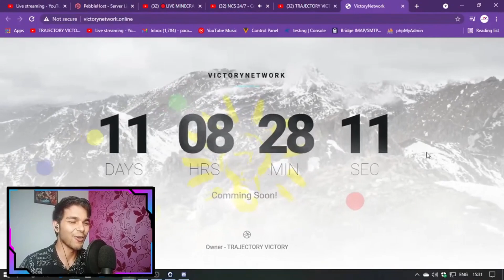Mere se jada koi PRO!!! nahi ho skta.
Welcome to my stream peeps!
Sit back, relax and enjoy the visual.
Thanks in advance for your love and support.

༺═───  SUPPORT  ───═༻

   ⮑  Be Member of VICTORY Fam

༺═───   TOP DONATERS  ───═༻

  Kry_wiz ❤,  D3,
    SWEETY cutipie , bHalU ​❤, Sudhanvaraj Live,   KAPIL rao

༺═───  PC SPECS  ───═༻

   ⮑  PC Specs

       ✪ CPU: Ryzen 3 1200 Stock Frequency

༺═───  SOCIALS  ───═༻

༺═───   About  ───═༻

        Name : Paramveer Singh aka Param ,
        Age: I'm 22 year old
        City : Delhi , Full time Streamer / content creator.

༺═───  Chat Rules  ───═༻

       1) No Spam , No Promotion , No discussion on Politics or Religion
       2) No Bad Words to Mods and Streamer
       4) Be Respectful to Everyone
       5) No Trash Talking For other YouTubers

All the content and video shown in this channel is a game or gaming content that doesn't have any relation to any real world scenario. This content may contain an act of violence or ruthless and sometimes emotional breakdown along with gore and mature content. Viewers and audience are requested to not to relate this animated content as an real life content as no one is harmed in this scenario and nor it is connected to any person living or dead this is a fiction and is created through computer graphics for entertainment purpose for all age group. Thank you.

 Thanks For Donating us and helping us but Donation cant be refunded . So please take care before donating.

If You Read My Description Till Here Then You Are Awesome.